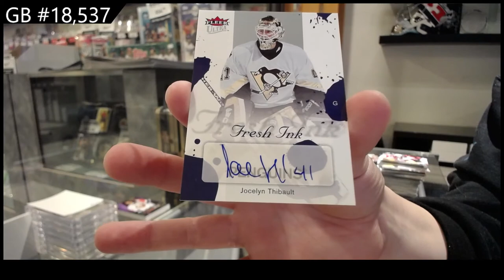05-06 Upper Deck Fleer Ultra Hockey 2 Box Retail Break - C&C GB #18,537